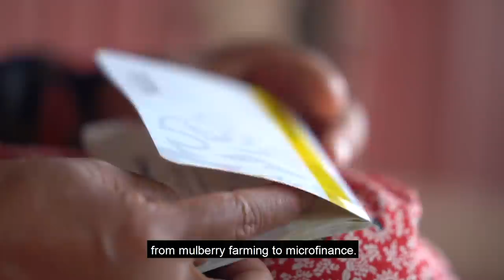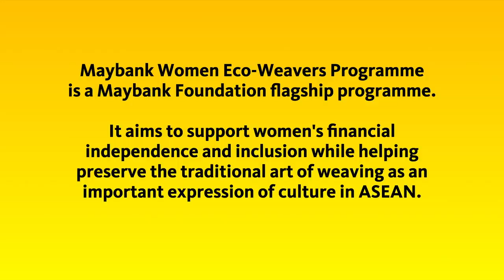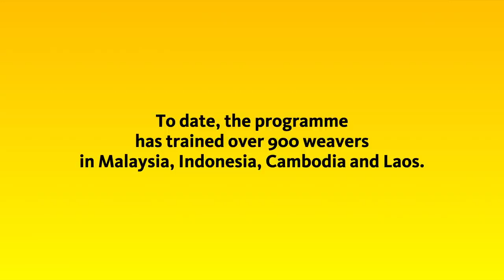Threading Hope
As an accredited ASEAN entity, Maybank Foundation promotes, strengthens and helps realise the aims and objectives of the region's home and global agendas.

Through one its programmes, Maybank Women Eco-Weavers, Maybank Foundation promotes women's financial independence and inclusion while helping preserve the traditional art of weaving as an important expression of culture in ASEAN. The programme has trained over 900 weavers in Malaysia, Indonesia, Cambodia and Laos.